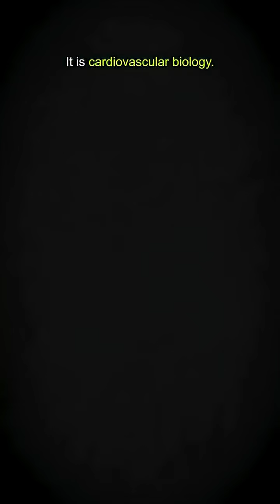Doctor Explains Why Females Have Lesser Heart Attack Than Man